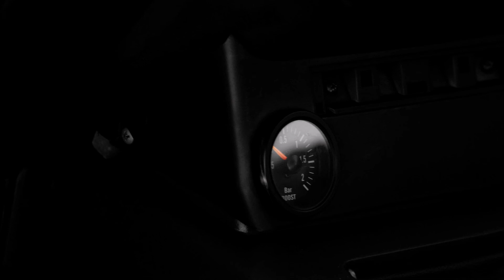OPEL MONTEREY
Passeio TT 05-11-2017